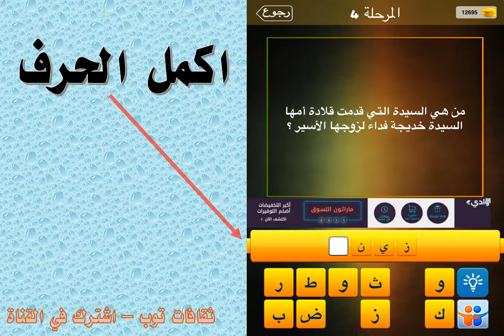من هي السيدة التي قدمت قلادة امها السيدة خديجة فداء لزوجها الاسير؟